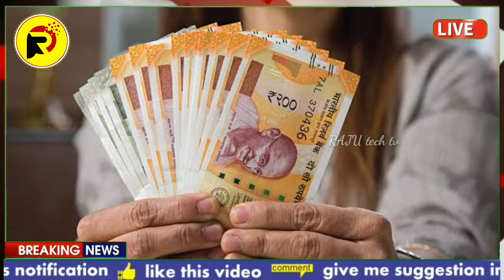ఏపి మహిళలకు ₹12,500+13,000 ఇంకా పడనివారు ఈ నెం.9×××52 కి కాల్ చేస్తే అర్థగంటలో ఖాతాలో జమ | YSR Aasar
YSR చేయూత అర్హుల లిస్ట్ చెక్ చేసుకోండి :-

ఏపి మహిళలకు ₹12,500+13,000 ఇంకా పడనివారు ఈ నెం.9×××52 కి కాల్ చేస్తే అర్థగంటలో ఖాతాలో జమ | YSR Aasara